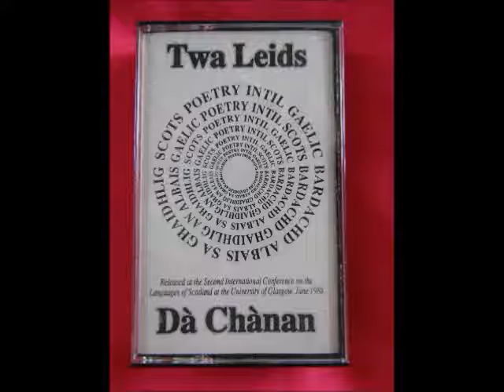Twa Leids / Dà Chànan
Released at the Second International Conference on the Languages of Scotland at the University of Glasgow, June 1988.

1
Moladh Arainn    Uilleam Nèill
Bonnie Arran    William Neill
Cumha Ghriogair MhicGhriogair  A bhantrach / His widow
Lament for Macgreegor o Glenstrae  William Neill
Muga, Clainne agus Pìob   Uilleam Nèill
Cuttie, Coggie an Tassie   William Neill
Tam o Shanter    Robert Burns
Tòmas Seanntair    Dòmhnall Mac an t-Saoir
The Wild Geese    Violet Jacob
Na Geòidh Fhiadhaich   Iain Mac a’ Ghobhainn
Crowdieknowe    Hugh MacDiarmid
Crowdieknowe    Ian Mac a’ Ghobhainn
The Thocht    William Soutar
An Smaoin    Iain MacDhòmhaill
Ballad     William Soutar
Oran     Iain MacDhòmhaill
The Lanely Mune    William Soutar
A’ Ghealach Aonaranach   Iain MacDhòmhaill
Calbharaigh    Somhairle MacGill-Eain
My Een Are Nae on Calvary  Douglas Young
Ban-Ghàidheal    Somhairle MacGill-Eain
Heilant Woman    Douglas Young

2
Am Buaireadh    Somhairle MacGill-Eain
Echo in Scots    Robert Garioch
Bisearta     Deòrsa Caimbeul Hay
Bizerta     Hugh MacDiarmid
An Ciùran Ceòban Ceò   Deòrsa Caimbeul Hay
The Smoky Smirr o Rain   George Campbell Hay
Uaigh Uilleim Rois   Ruaraidh MacThòmais
William Ross’s Lair   Alexander Scott
An Tobar    Ruaraidh MacThòmais
The Wall    Alexander Scott
Pabail     Ruaraidh MacThòmais
Bayble     Alexander Scott
Orraman     Geddes Thomson
Sgalag     Iain MacDhòmhaill
The Retour o Troilus   Tom Hubbard
Tilleadh Throiluis   Uilleam Nèill
John Anderson, My Jo   Robert Burns
Iain Anderson, a Luaidh   Iain MacDhòmhaill